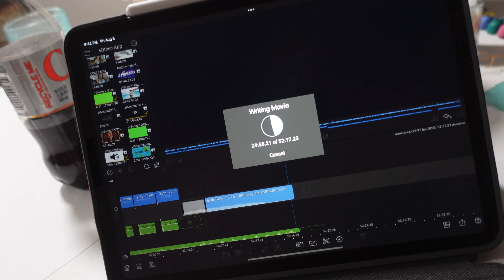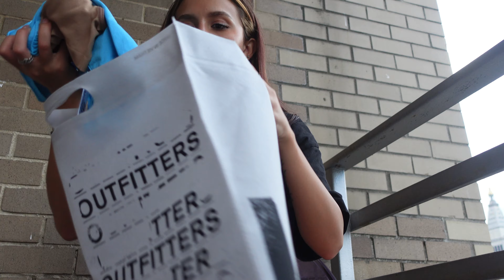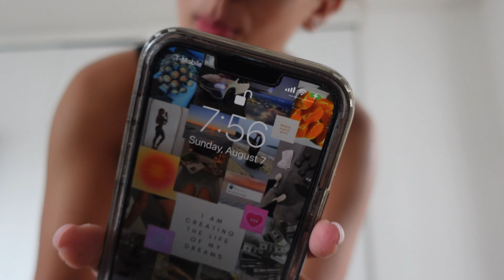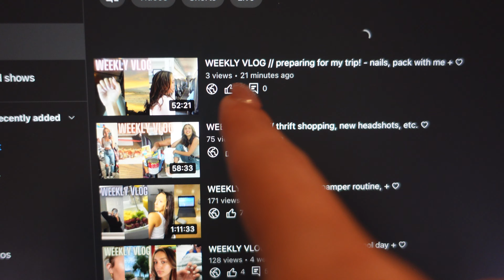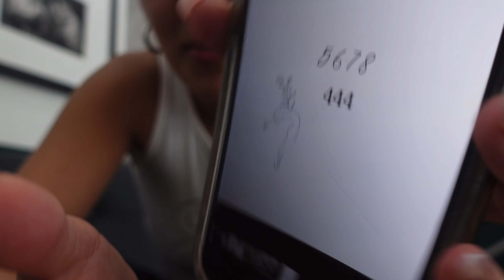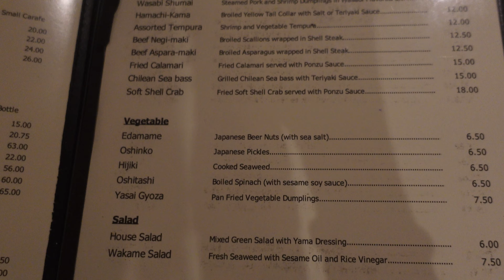NEW YORK VLOG! // brooklynettes audition, shopping, new tats, + ♡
hey y'all 💙✨

💌BUSINESS
(business needs ONLY)

xoxo, alana